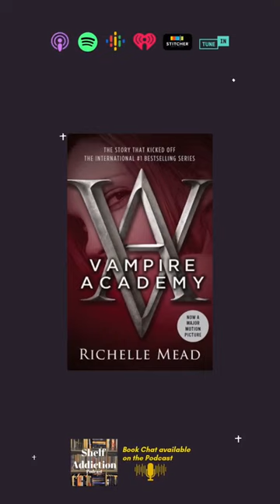Behind the Mic - Vampire Academy Book vs TV Adaptation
I have a controversial opinion about Demetri in the Vampire Academy adaptation on the Peacock streaming app! Have you seen it? Do you agree with what I'm saying or no?

Listen to the full episode covering this book right now in the podcast listening app of your choice.